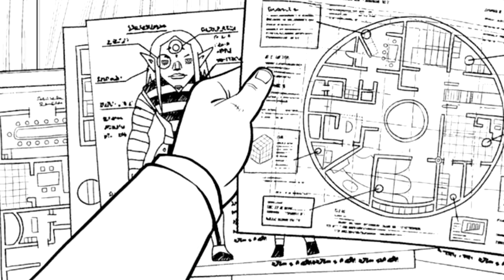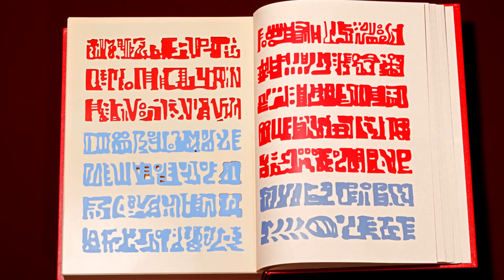TODOS os OBJETOS MÁGICOS do MUNDO MAMODO de ZATCH BELL